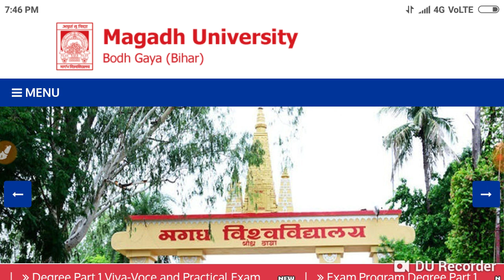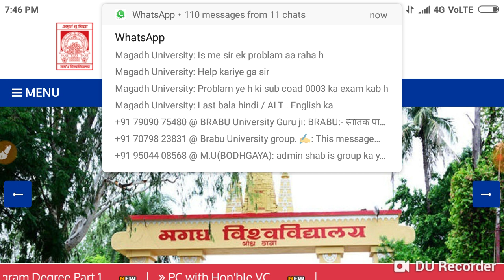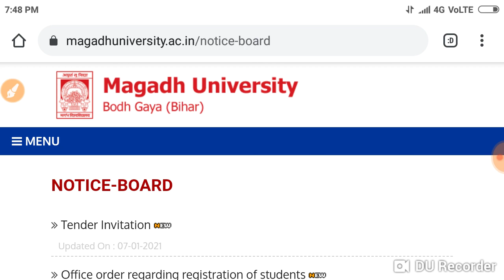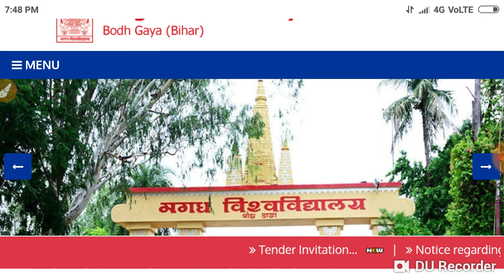Magadh University 2018 -21 पार्ट 1 क्या कल एग्जाम होगा जल्दी देखें सभी छात्रं पुरी जानकारी जानें।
Magadh University teligram link